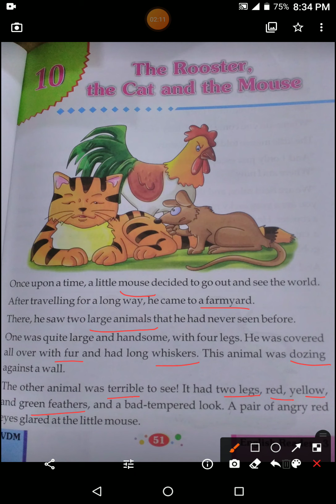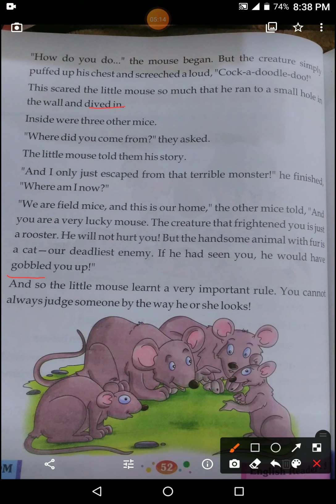Chapter 10 the rooster, the cat and the mouse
Class 3rd
subject English
 book name : progressive English Reader